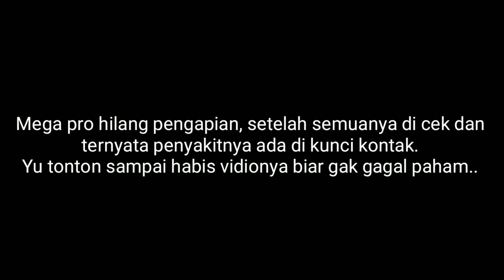Mega pro hilang pengapian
assalamualaikum selamat datang di Chanel Clinic Satria Motor pada kesempatan kali ini saya akan berbagi pengalaman penyebab Megapro hilang pengapian

bengkel Clinic Satria Motor Beralamat di da.cisaat kec.waled kab.cirebon